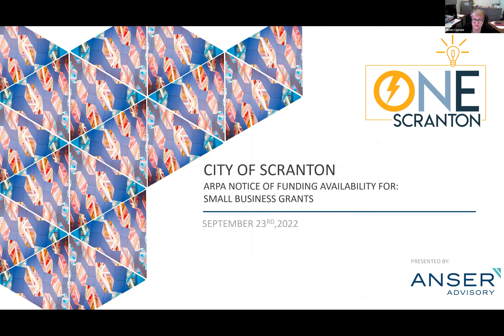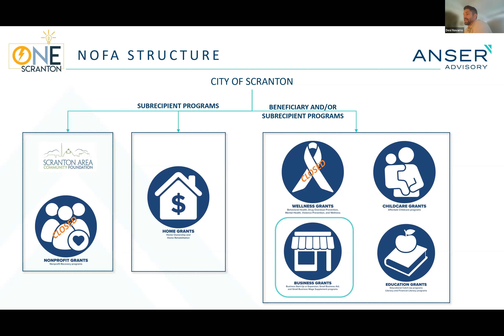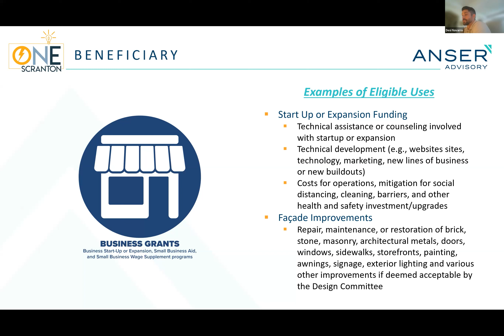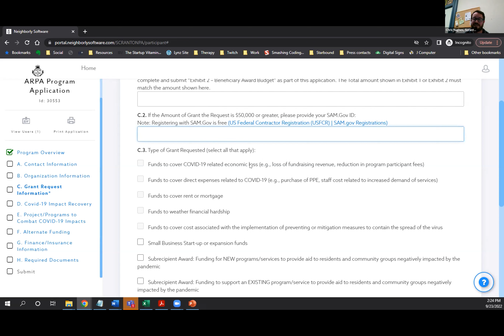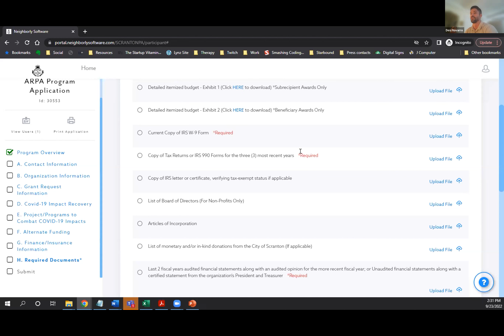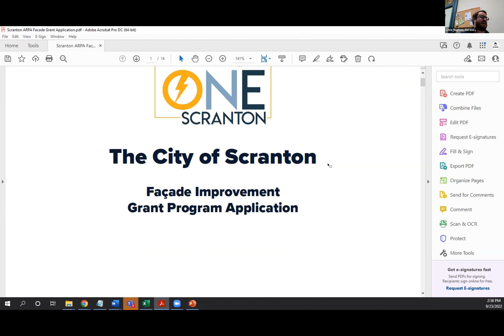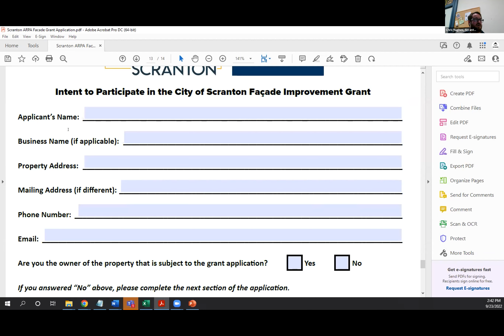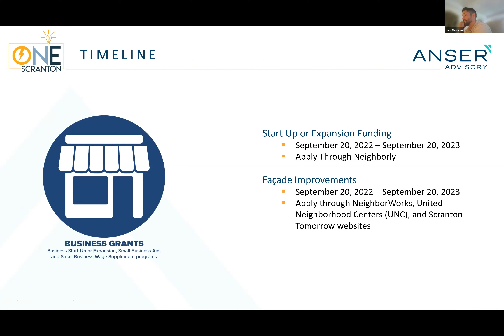Scranton ARPA Small Business Startup/Expansion and Facade Grants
The City of Scranton has $1.25 million in grants available for small business startup and expansion grants, as well as $500,000 in business facade improvement grants available through the American Rescue Plan Act.

0:00 Intro
1:47 Grants overview
2:58 ARPA background
6:07 Subrecipients and Beneficiaries
10:12 Eligible uses
11:28 Applying for startup grants
26:06 Applying for facade grants
35:53 Budgets and Duplication of Benefits
39:58 Q&A